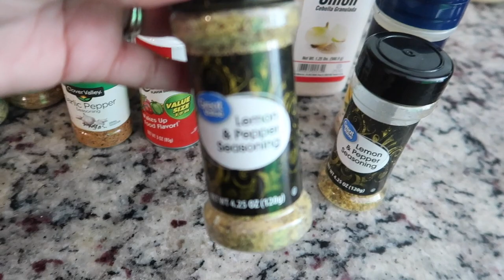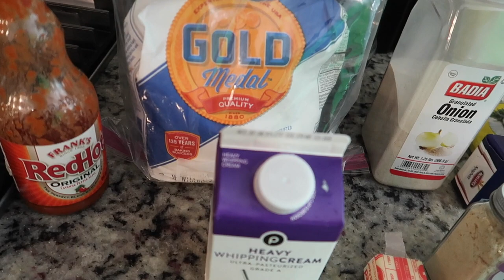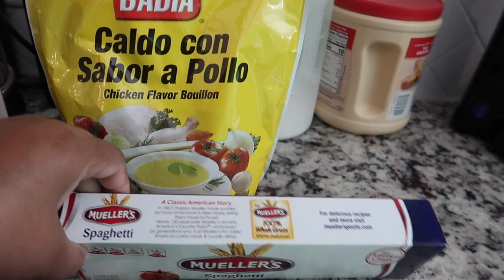SPAGHETTI MAC & CHEESE?!?! T'LEEZY VLOGZ!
ON TODAY'S EPISODE OF TLEEZY VLOGZ WE'RE UP EARLY RUNNING ERRANDS AND PREPPING MUKBANGS! SPAGHETTI MAC & CHEESE ANYONE?!?!?